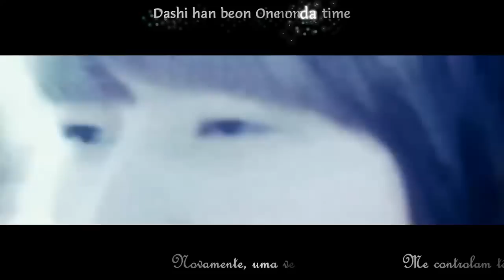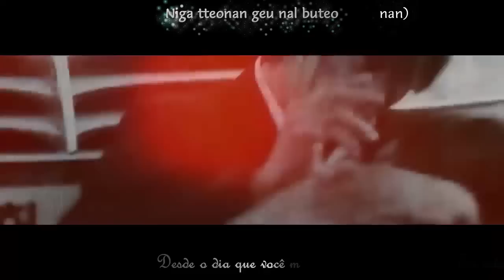[FMV] Super Junior- Daydream [KARAOKÊ + TRADUÇÃO]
O vídeo é uma fancam de um VCR do Super Show 4, logo a qualidade não é perfeita, e a música original seria Storm(5º álbum- Mr Simple). No caso ele é um FMV (Fanmade Music Video) feito pela Sketsairoh que foi super simpática e deixou eu pegar pra legendar \o/ Daydream faz parte do 6º álbum(SF&S) do Super Junior e é a minha música favorita dentre as 9. ^^

Vídeo por: Sketsairoh
Tradução.Legenda.Timming.Kara.Styler.Encoder.Uploader: @LeeHirata (Wooka)